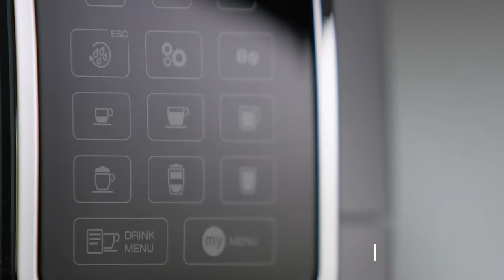Dinamica | ECAM350.75.S | Discover Our Product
Enjoy a luxurious coffee break with the Dinamica automatic coffee maker. Use intuitive touch control to choose from 6 traditional beverages, including espresso and cappuccino, then personalise and save options with MY function.
Sophisticated features, including the LatteCrema System, guarantee the best aroma and taste, every time.